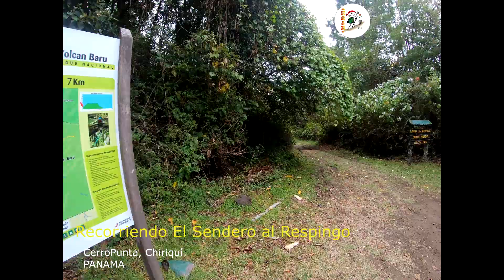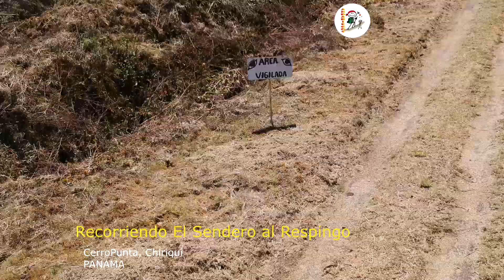Recorriendo el Sendero de Los Quetzales hasta llegar al Respingo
En este lugar  se puede hacer avistamiento de aves sobre todo el Quetzal, eso si tiene que esta ahí a eso de las 6am para verlo en todo su esplendor, y luego de 2 km se llega a la caseta de mi ambiente, y puede hacer actividad de picnic y hacer fotografías,